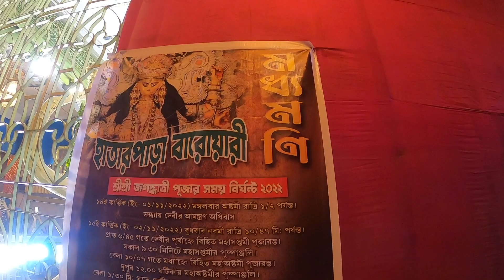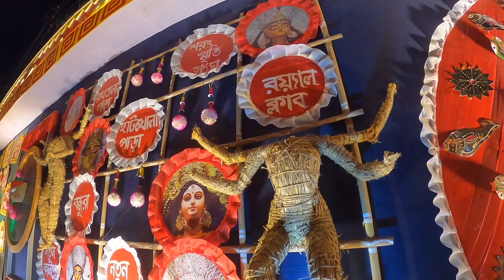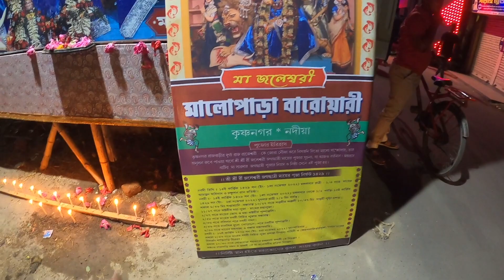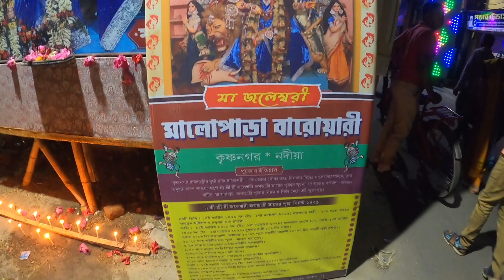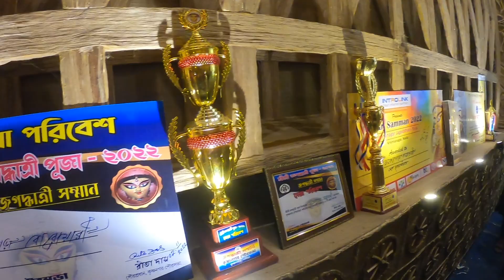কৃষ্ণনগর জগদ্ধাত্রী পুজোয় লালকেল্লা🥰 Krishnanagar Jagadhatri Puja 2022 | Jagadhatri Puja Pandal 2022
👉Nomoskar, Krishnanagar Jagadhatri Puja 2022 niye ei vlog ta.

👉My Gears :
DSLR : Nikon D5300
Lens : 18-55 MM, 70-300 MM Kit
Camera Case : Easycover Camera Case For Nikon D5300 (Black)
Primary Phone : LG G8X Thinq (Black 128 GB, 6 GB RAM)
Secondary Phone : Redmi Note 7 Pro
Microphone : Boya BY BM-3031 On Camera Shotgun Condenser Microphone
Action Camera : Gopro Hero 8 Black
Rechargable Battery Charger : Sony BCG-34HHN CIN5 Battery Charger
Laptop : Macbook Air M1 (Space Grey)
SSD : Crucial BX500 240GB 3D NAND SATA 2.5 Inch SSD
Hard Drive Case : Gizga Essentials Pouch For 2.5 Inch Hard Drive